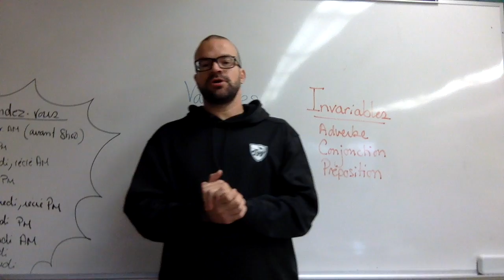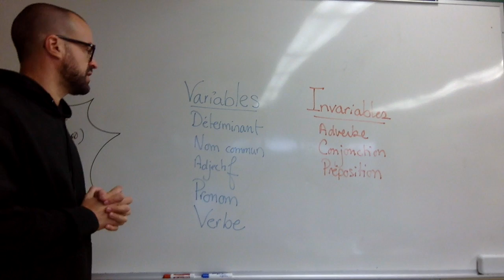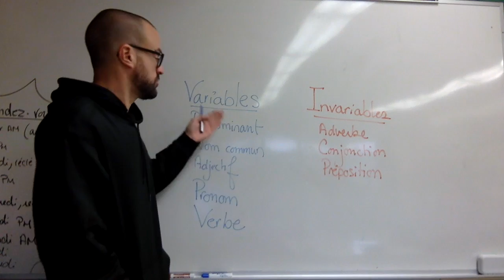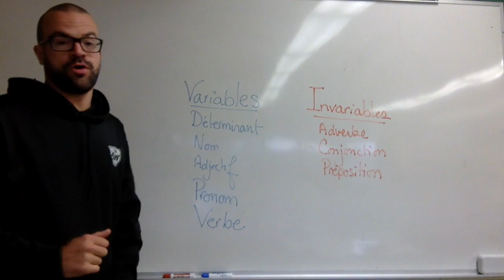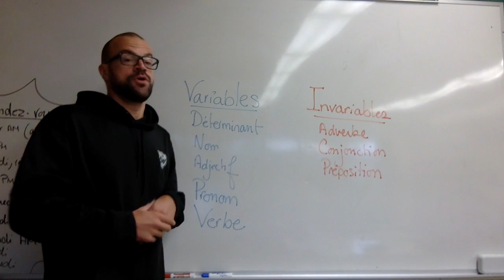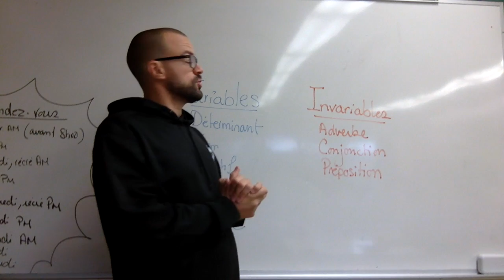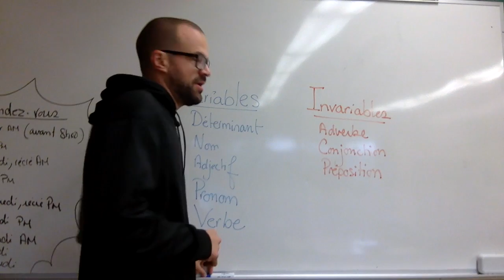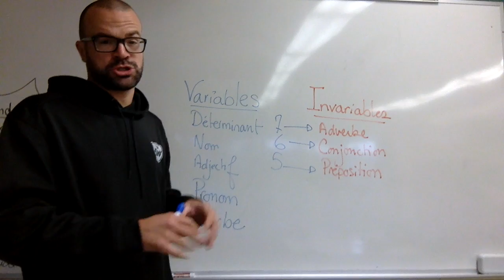Les classes de mots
Cette vidéo traite de Les classes de mots